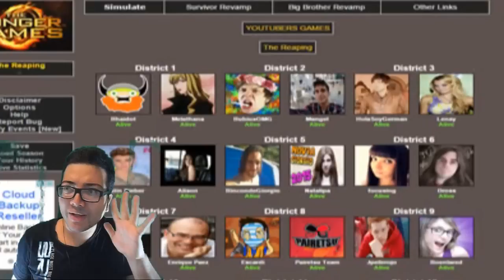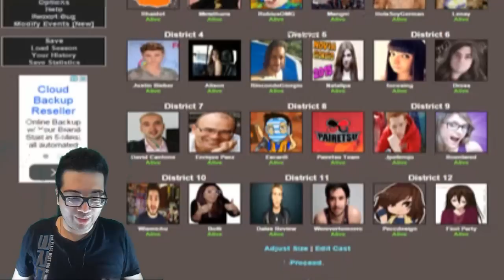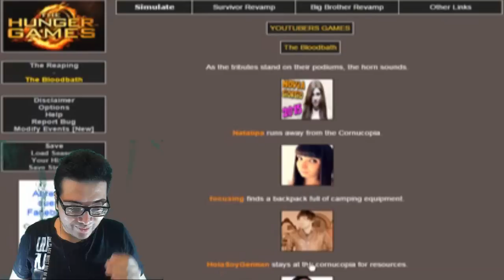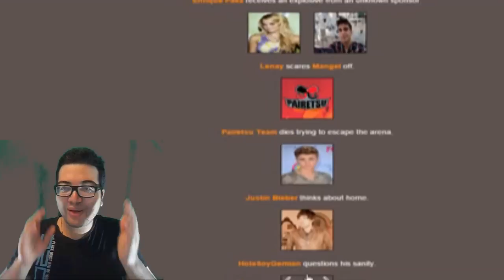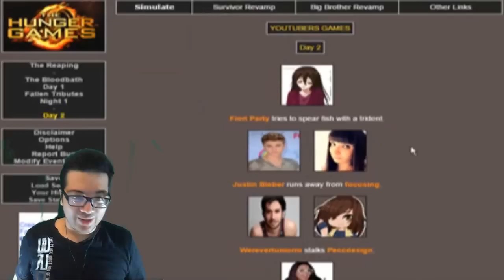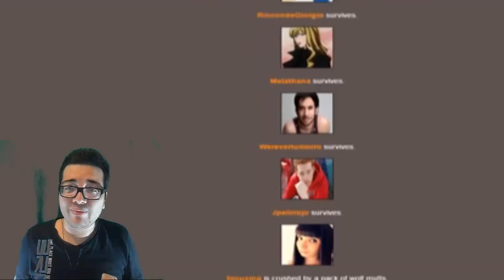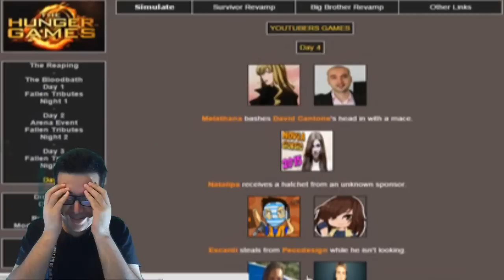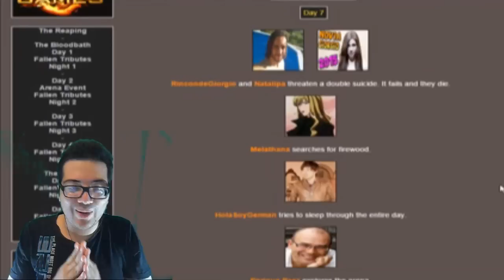YouTubers con Hambre - Simulador de Los Juegos del Hambre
¿Quién ganará en los Juegos del Hambre? ¡Obviamente el YouTuber con más hambre!

Distrito 1: Rhaidot y Melathana
Distrito 2: RubiusOMG y Mangel
Distrito 3: HolaSoyGerman y Lenay
Distrito 4: Justin Bieber y Allison Smith
Distrito 5: El Rincón de Giorgio y Natalipa
Distrito 6: Focusingsvlogs y Dross
Distrito 7: David Cantone y Enrique Paez
Distrito 8: Escardi y Pairetsu team fandub
Distrito 9: Jpelirrojo y Roenlared
Distrito 10: Wismichu y Bolli
Distrito 11: Dallas Review y Werevertumorro
Distrito 12: Peccdesign y Fiori Party

Si has leído hasta aquí, déjame contarte un secreto: ¡quiero hacer del mundo un lugar mejor!